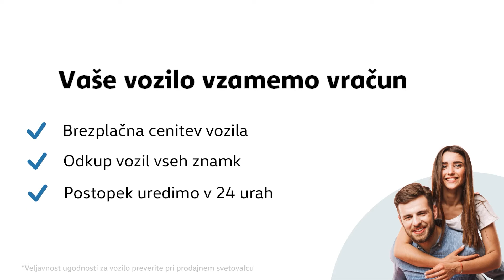Q3 35 TDI advanced S tronic PREDSTAVITEV VOZILA